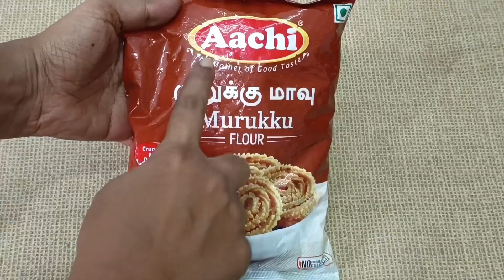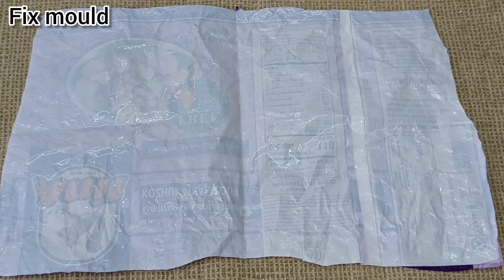Aachi Instant Murukku Flour Recipe |Instant Murukku Recipe in tamil |No Soaking, No Grinding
In this video we will see how to make a Aachi Murukku recipe in tamil.